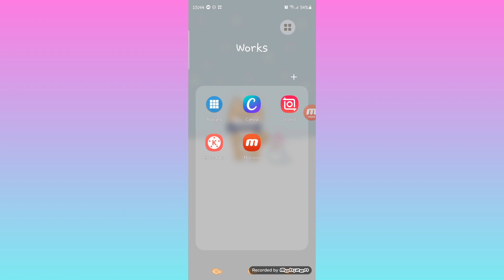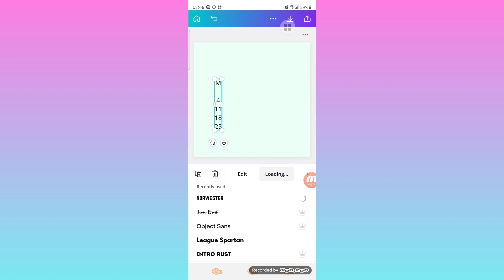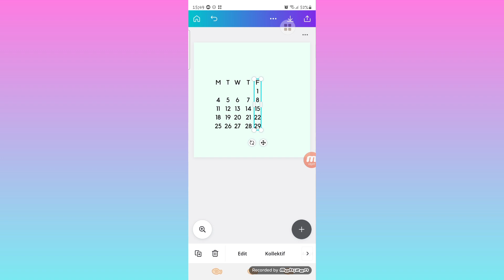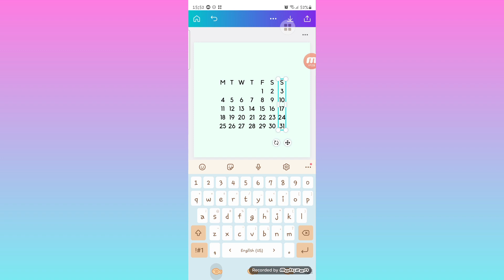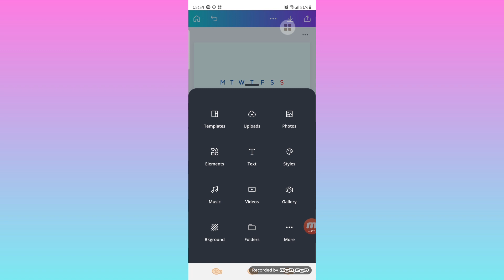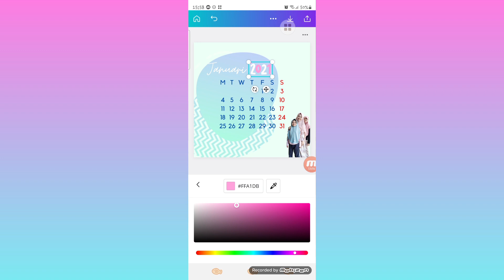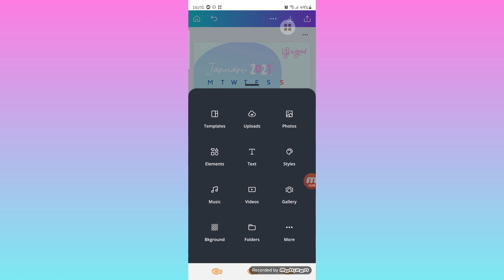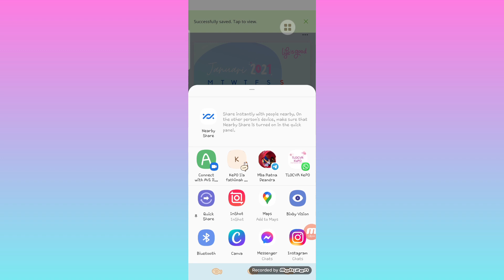CARA MUDAH BIKIN KALENDER di CANVA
Haiiii gaessss...
Mumpun awal tahun, kita bikin kalender yuks, bisa di canva , tapi berhubung canva nya  lagi aga sensistif ga bisa di group, tapi temen-temen coba ya siapa tau berhasil.

Selamat mencoba 🤗